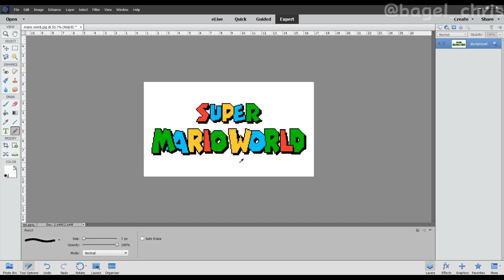i fixed the super mario world logo (epilepsy warning)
nintendo. please. it's so simple.

more not-as-dumb shit coming soon (including Hardcore MC Part 2). I feel like I say that a lot but i haven't crawled back into my hole and not made videos for years yet have I?